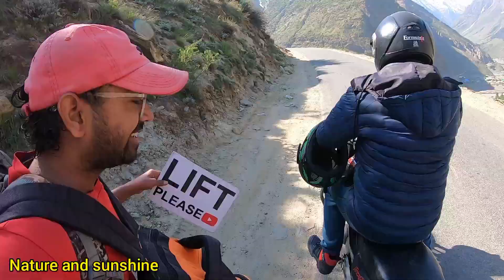पहाड़ी रेगिस्तान में पैदल यात्रा द्वारा लद्दाख दर्शन